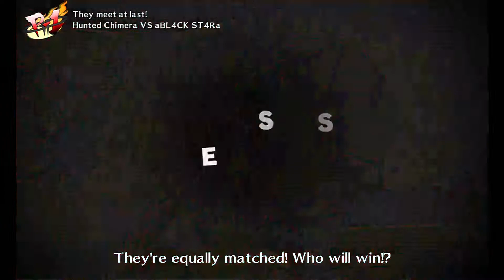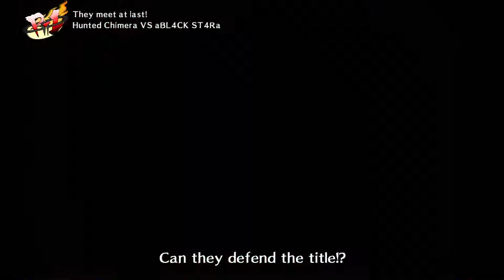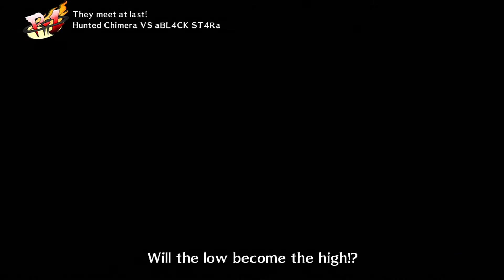P4A Online matches Hunted Chimera(Yu) vs aBL4CK ST4Ra(Akihiko)